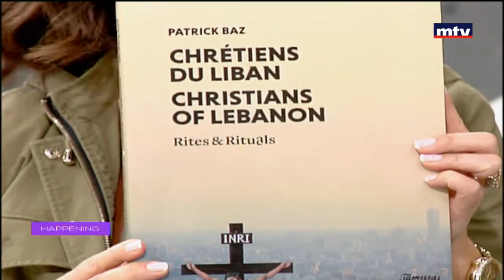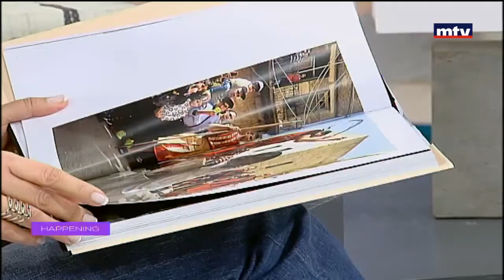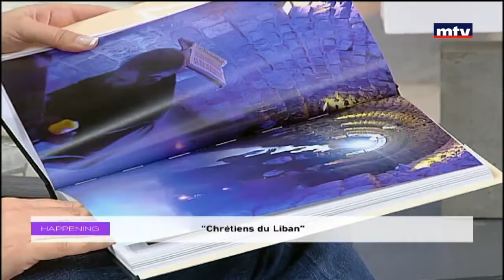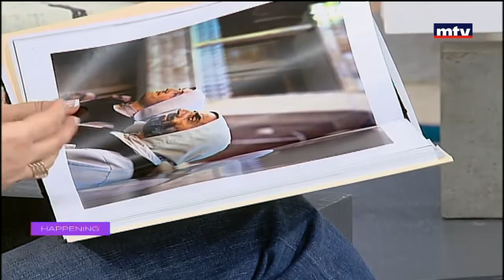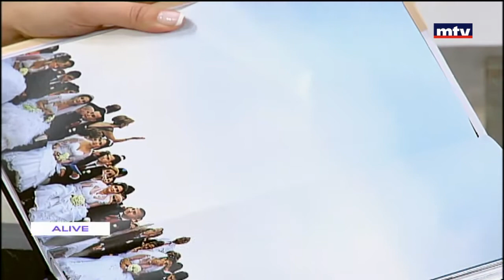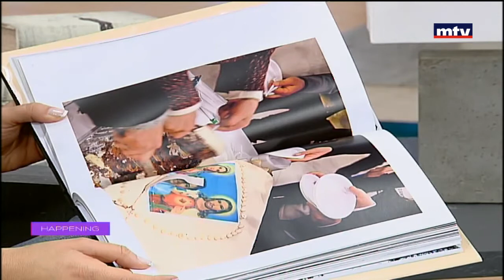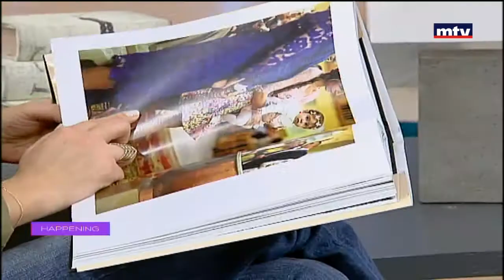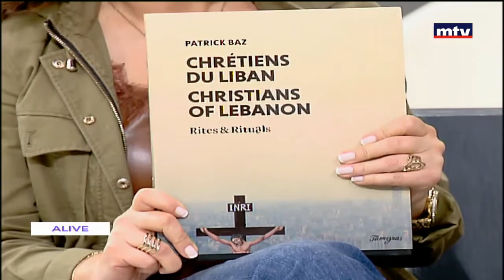Happening - 10/01/2018 - باتريك باز - Chretiens du Liban